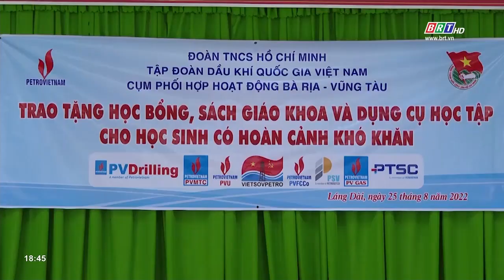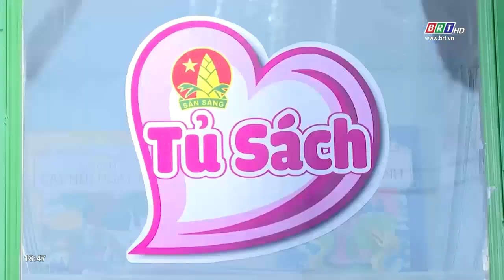Cho năm học mới trọn vẹn | BRTgo